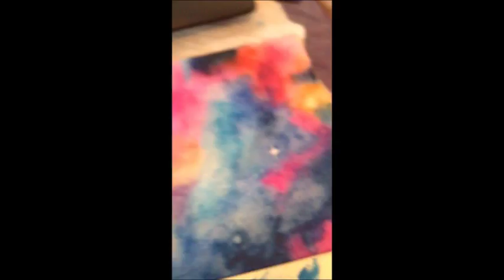Pintemos un universo en rosa, Rocio Aguilera, maestra de pintura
Como pintar con acuarela en crayon, aquaton por la maestra de pintura Rocio Aguilera.